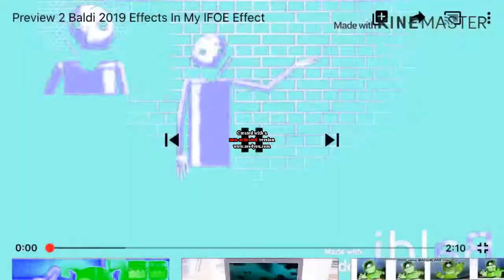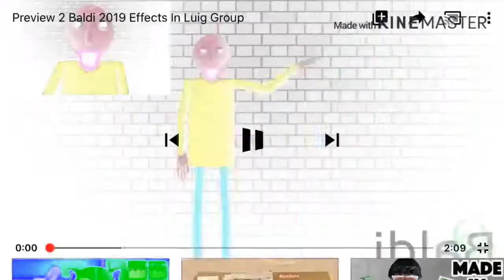Preview 2 Baldi 2019 Effects 2 In G Major 1